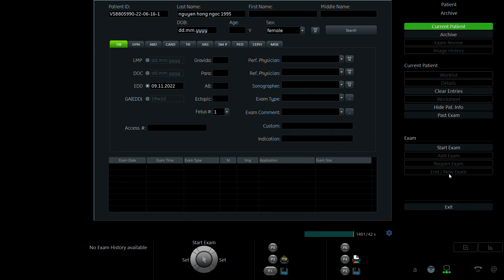NGUYỄN HỒNG NGOC 1995 p1